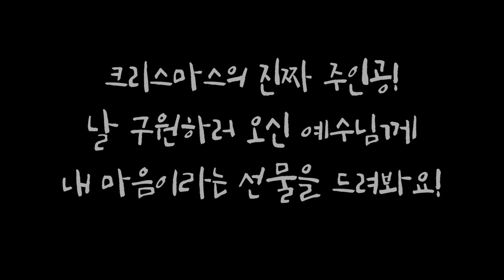[함께초등부] 201221 "왜왜 자꾸 날 높여 나는 단지 산타일 뿐"_박윤주